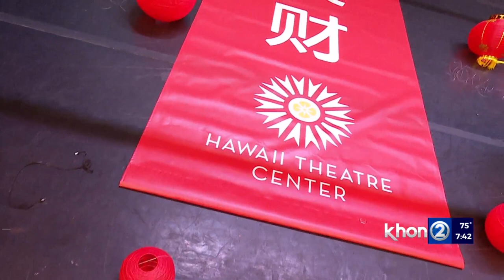Celebrate the Lunar New Year at Hawaii Theatre